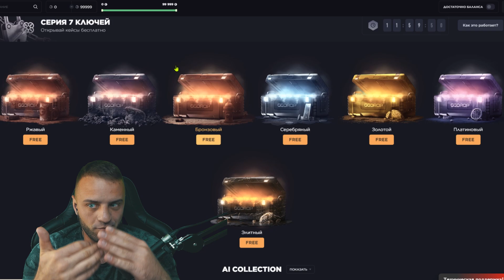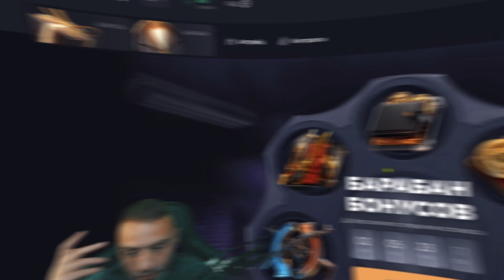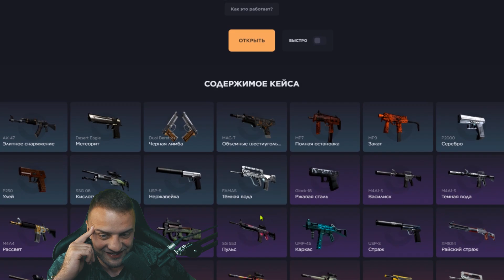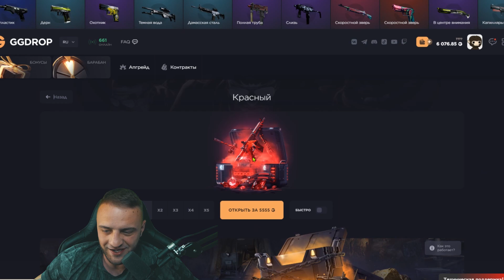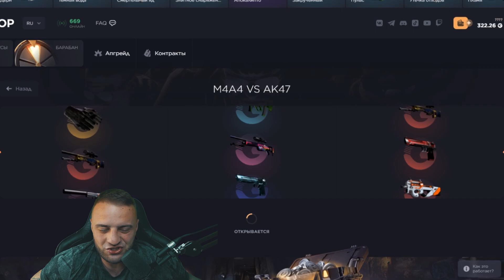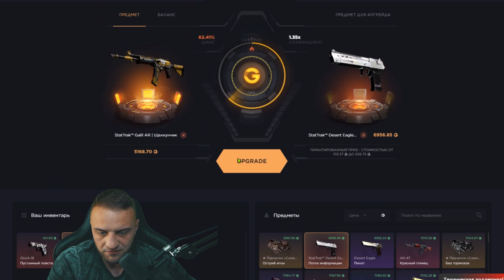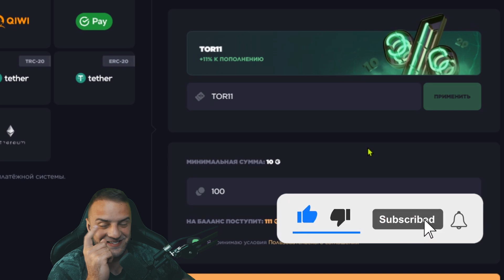С БЕСПЛАТНОГО КЕЙСА КСГО до НОЖА ч.1.🔥 ВОЗМОЖНО ли ОКУПИТЬСЯ с БЕСПЛАТОК КСГО на GGDROP - КСГО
КСГО на GGDROP

Это видео является ответом на вопрос КСГО После его просмотра каждый сделает вывод в отношении нашего любимого сайта под названиям GGDROP КСГО . Сегодня мы проверим GGDROP КСГО на честность. Закинул 1000 рублей на GGDROP КСГО и пробую окупиться GGDROP КСГО )